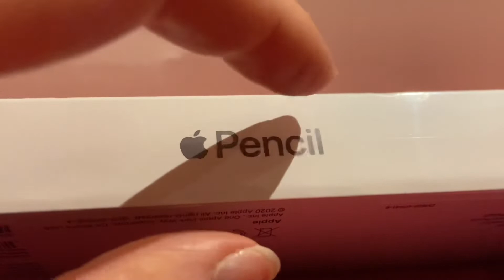ASMR 1 minute apple pencil unboxing ✏️ (no talking)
hi loves!! it’s been a while… sorry for not posting, haven’t been v unmotivated lately but i’m trying my best to get back :) i hope ur all doing well 💖
☆ please know that this channel is a safe space for everyone, so be kind and respectful to each other
☆ please know that you are strong, you are beautiful, you are loved and you matter
☆ help:
suicide ➤ (uk): 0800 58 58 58 (or text 85285)
domestic abuse ➤ (uk): 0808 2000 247 (uk male): 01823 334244
☆ socials:
☆ tip jar:
(please don’t feel pressured to give, all donations go towards this channel and are very much appreciated)
☆ asmr definition:
a feeling of well-being combined with a tingling sensation felt on the scalp and down the back as experienced by some people in response to specific stimulus, often a particular sound/visual.